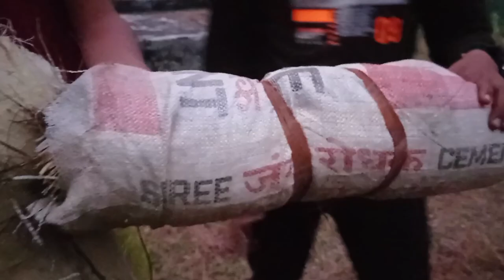( कथडक्या )😃. ye Kya bna diya hamne ,😂😂😃😀😱😱😀🤣🤣Bharat kunwar vlogs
chanal

nyt ho gyi yrr 😲😱

koli dhek jheel vlog

ATM check vlog

rkhsha  bandhan vlogs

men highve vlog   der lu bhai rexcion

dadi ka reaction

love you guys.   support me ,🙏